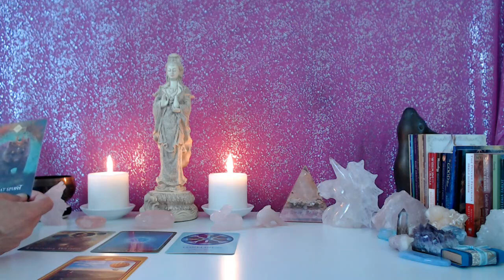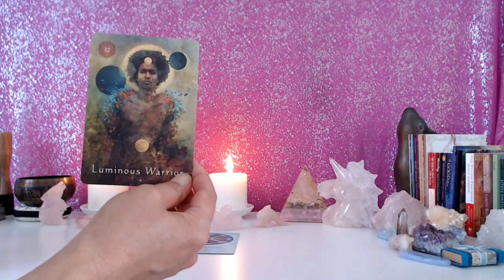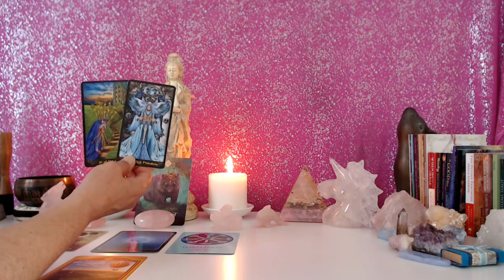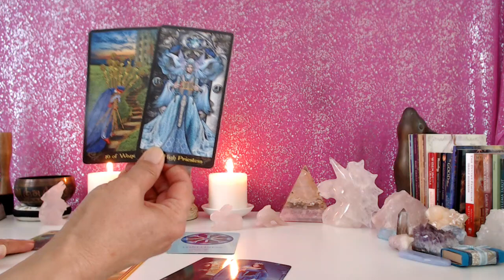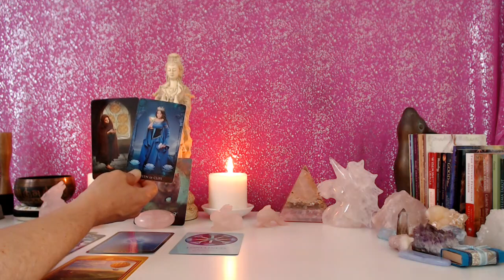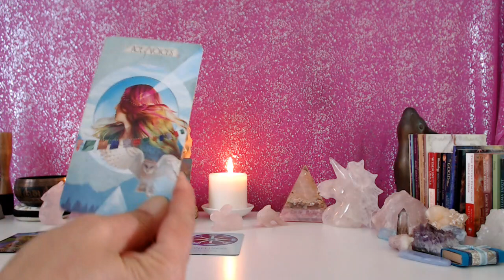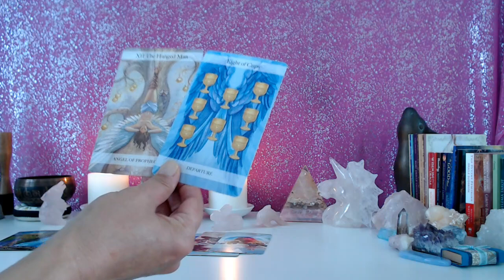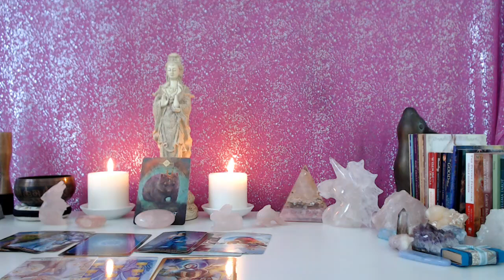TAURUS - LUMINOUS WARRIOR! WHEN YOU FEEL THE FREEDOM TO BE YOURSELF, YOU CAN TRULY FEEL AT HOME!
Please mail to:

Attn:  Nancy
2523 California Street